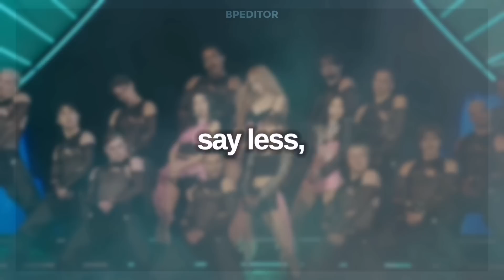blackpink being a MESS in the US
they are wildingggg

• The #1 KPOP and KDrama fashion store!

They also have a 15% sale!!
From June 19 to 23

- Best part... Their Blackpink collection looks goooood